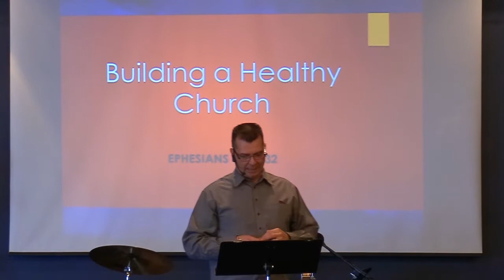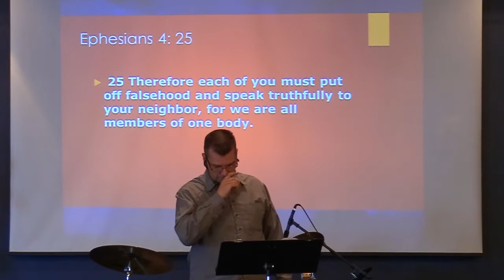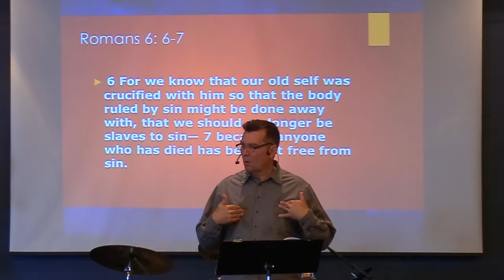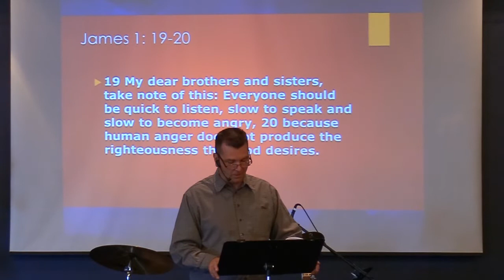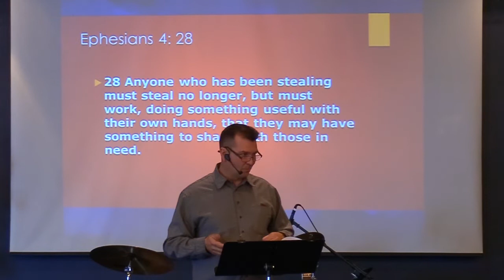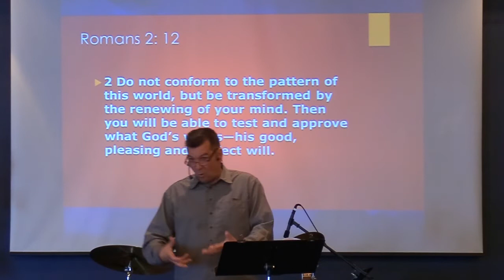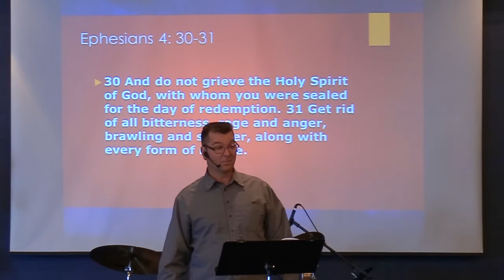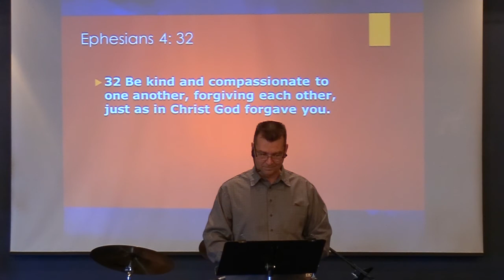November 06, 2022 - Pastor Clint Lange - Ephesians 4: 25-32 "Building a Healthy Church"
November 06, 2022 -  Welcome to Hillside Community Church.  In today's message, Pastor Clint Lange continues his series in Ephesians 4: 25-32 in a message entitled, "Building a Healthy Church."